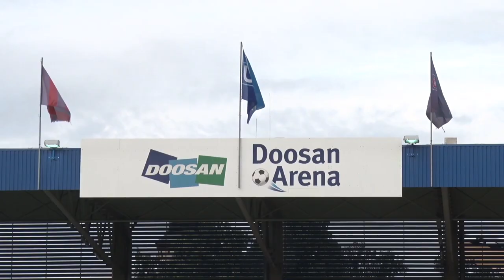Koubek přitopil pod kotlem: První týden byl krizový, říká Hejda. Cíl? Top 3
Trenér Miroslav Koubek o sobě sice tvrdí, že je pro Plzeň provizorním koučem, to mu ale nijak nezabránilo v tom, aby v letní přípravě svým novým svěřencům přitopil pod kotlem. V nové sezoně od nich můžeme čekat aktivnější hru a největší personální přetlak mají paradoxně v útoku. Koubkovy tvrdé tréninkové metody lakonicky zhodnotil na předsezónní tiskové konferenci obránce Lukáš Hejda.